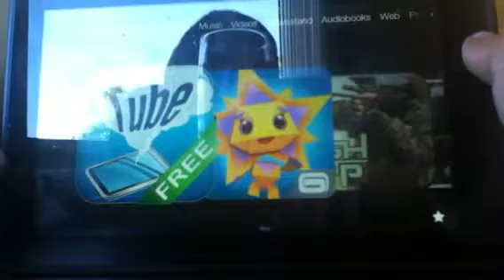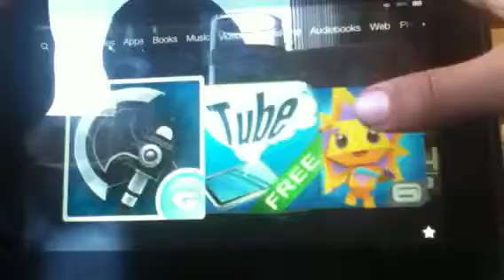Epic empire and monster life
Tfxvijfs